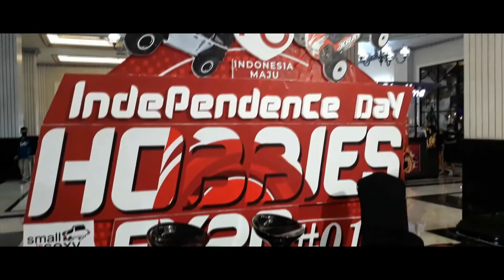PAMERAN MOBIL PESAWAT DAN BIS RC DI JOGJAKARTA / RC CARS RC PLANE AND RC BUS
terima kasih..